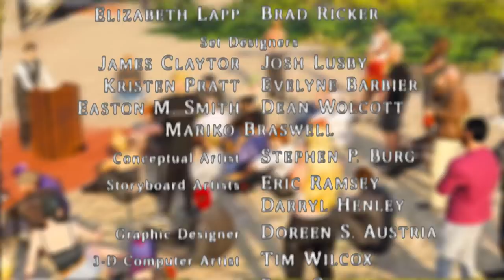BEST OF KROATOMIST #1 | TWITCH Moments Live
Vi ricordo che mi trovata in Live su Twitch tutti i giorni dalle 14:00!